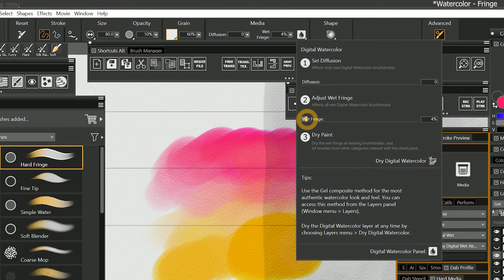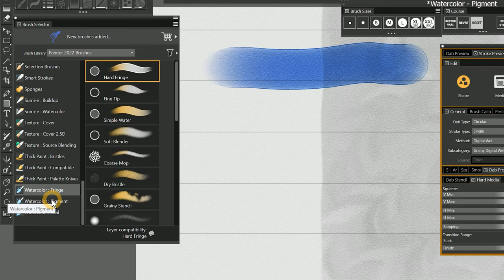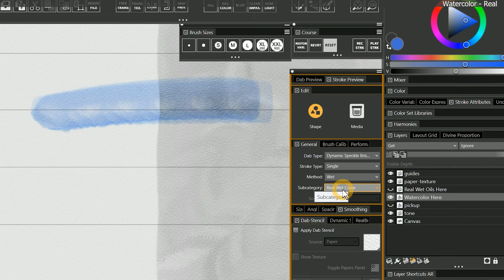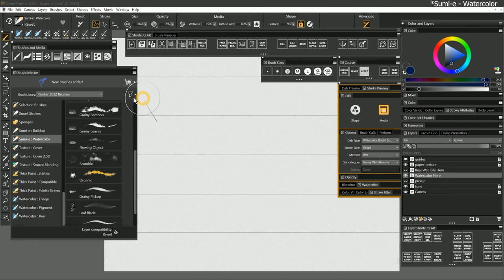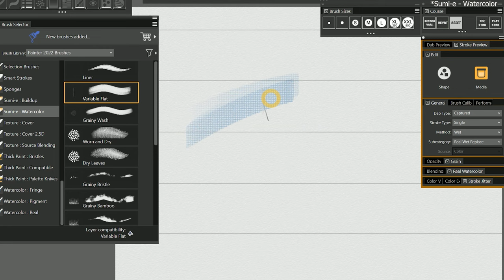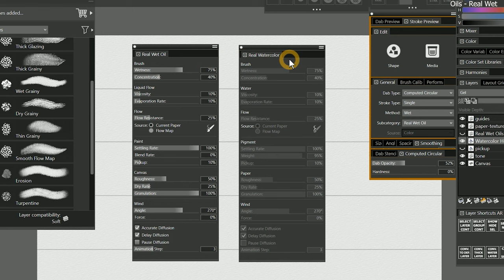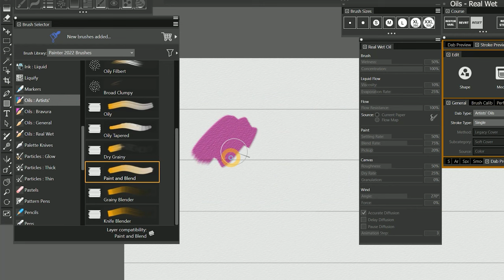Corel Painter Watercolor & Wet Media - Painter 2022 Tutorial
Learn the basics of working with watercolor and wet media in Corel Painter 2022.

00:00 - Watercolor & Wet
00:08 - *Watercolor - Fringe
01:15 - *Watercolor - Pigment
01:54 - “Watercolor - Pigment” Diffusion Trick
02:15 - Watercolor - Real
03:45 - *Sumi-e - Watercolor
04:30 - *Painter 2022 Flow Maps
05:05 - Oils - Real Wet